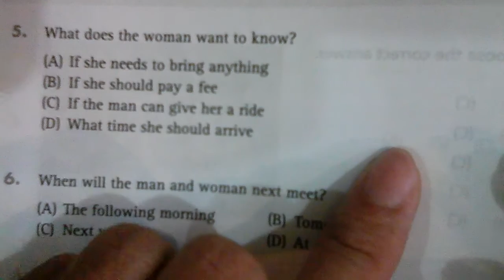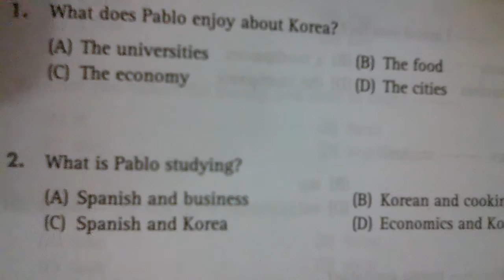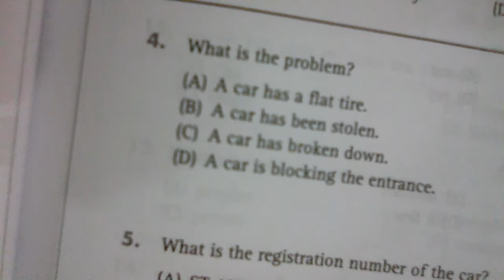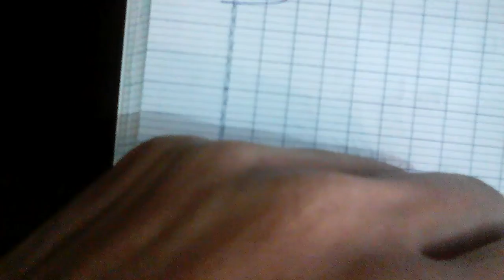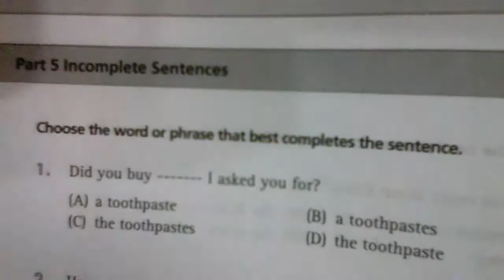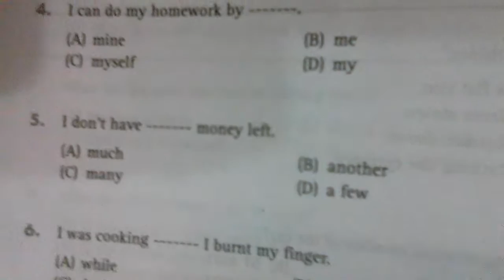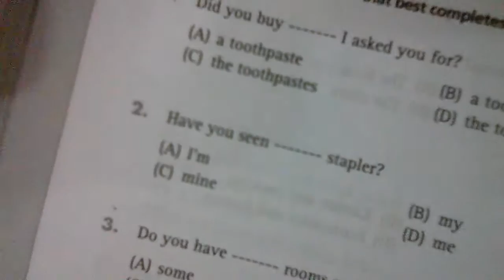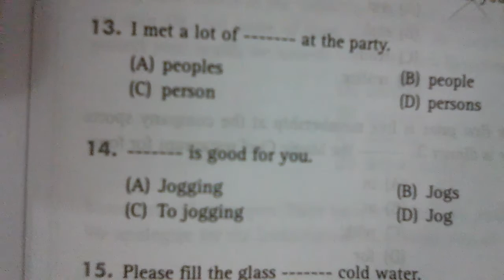Đại. Luyện thi Toeic video 1. Very Easy Toeic pages 102-107. Part 2